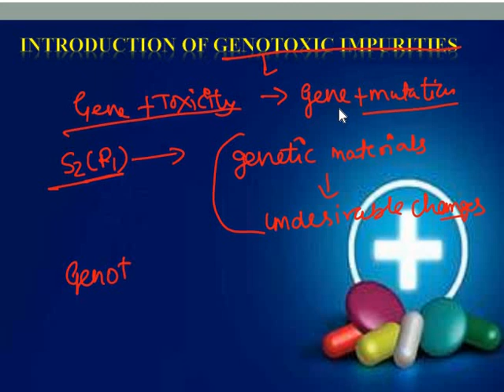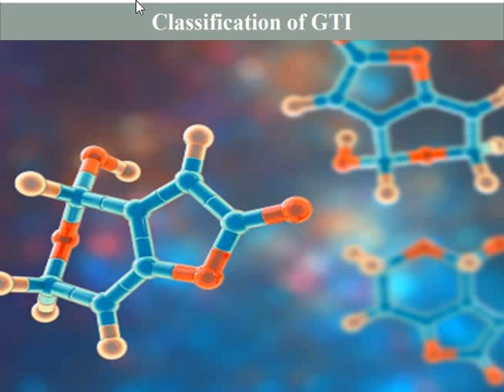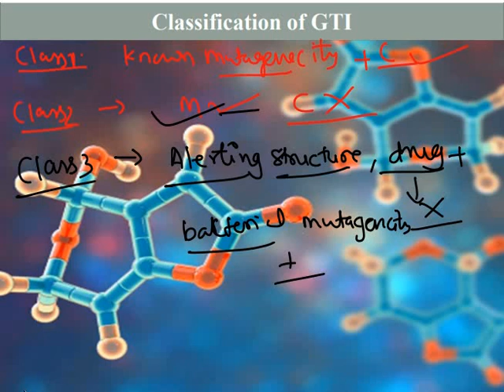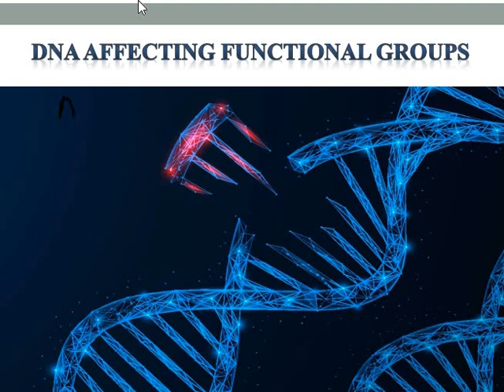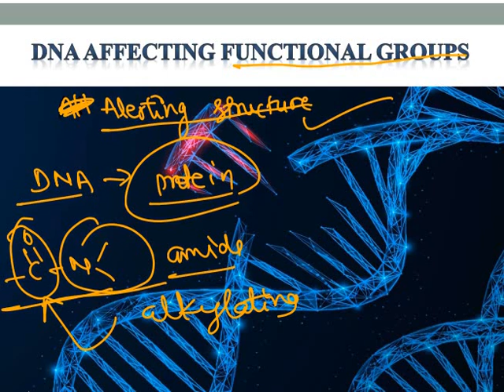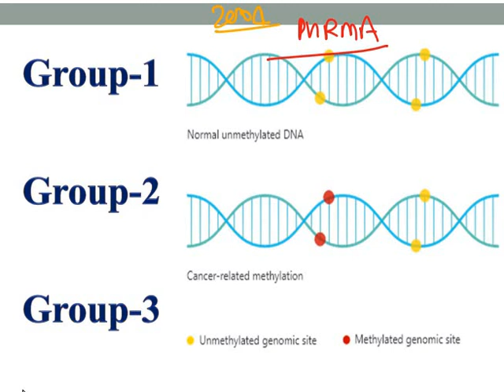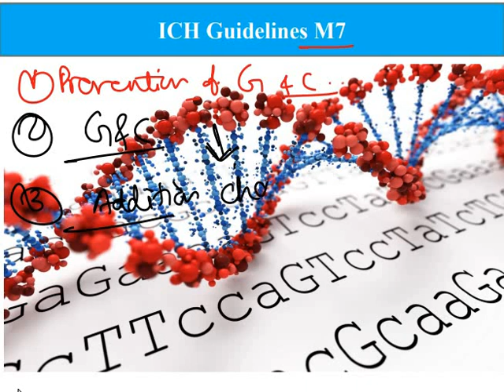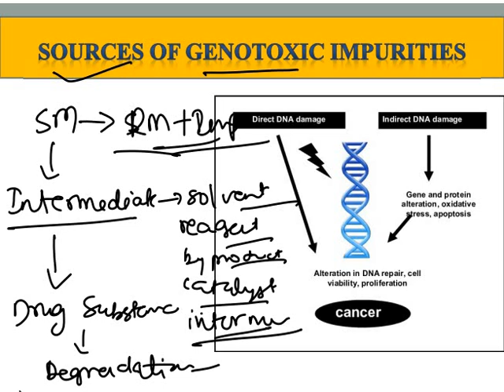idea of Genotoxic Impurities GTI